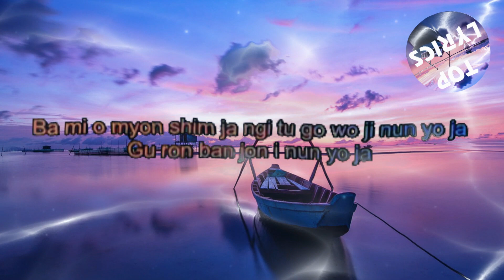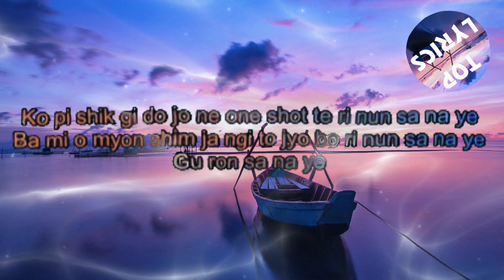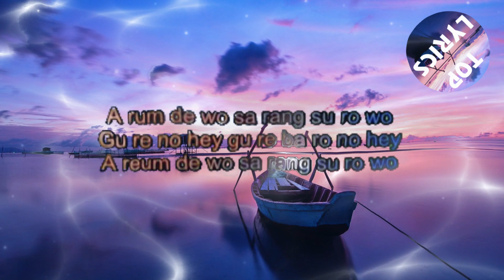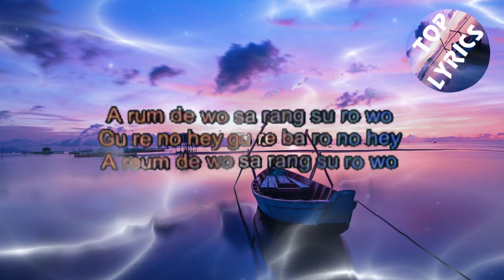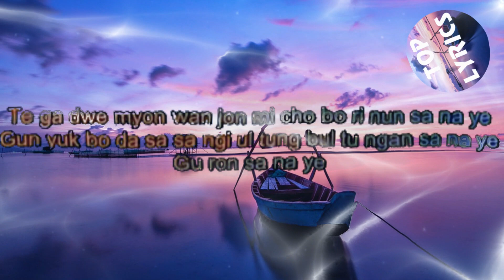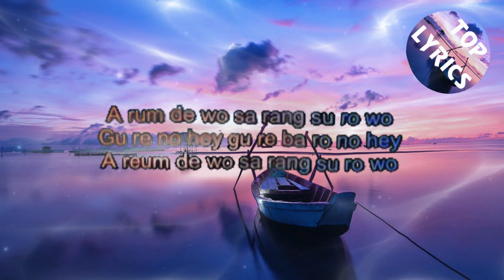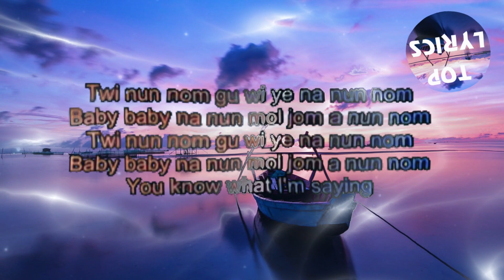PSY - Gangnam Style (Lyrics) Park Jae-sang , Yoo Gun-hyung | K-pop, EDM, Dance-pop | Top Lyrics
LYRICS: Gangnam Style

Oppan Gangnam Style

Gangnam Style

Najeneun ddasarowun in-ganjeogin yeoja

Keopi hanjaneui yeoyureul aneun pumgyeok ittneun yeoja

Bami omyeon shimjangi ddeugeowojineun yeoja

Geureon banjeon ittneun yeoja

Naneun sanai

Najeneun neomankeum ddasarowun geureon sanai

Keopi shik-gido jeone One Shot ddaerineun sanai

Bami omyeon shimjangi teojyeobeorineun sanai

Geureon sanai

Aremdawo sarangseurowo

Geurae neo hey, geurae baro neo hey

Areumdawo sarangseurowo

Jigeumbuteo gal ddaekkaji gabolkka

Oppan Gangnam style

Gangnam style

Oppan Gangnam style

Gangnam style

Oppan Gangnam style

Eh~ Sexy Lady

Oppan Gangnam style

Eh~ Sexy Lady

Jeongsokhae bo-ijiman nol ddaen noneun yeoja

Iddaeda shipeumyeon mukkeottdeon meori puneun yeoja

Garyeottjiman wenmanhan nochulboda yahan yeoja

Geureon gangjakjeogin yeoja

Naneun sanai

Jeonjanha bo-ijiman nol ddaen noneun sanai

Ddaega dweimyeon wanjeon michyeobeorineun sanai

Geun-yukboda sasangi ultungbultung han sanai

Geureon sanai

Aremdawo sarangseurowo

Areumdawo sarangseurowo

Oppan Gangnam style

Gangnam style

Oppan Gangnam style

Gangnam style

Oppan Gangnam style

Eh~ Sexy Lady

Oppan Gangnam style

Eh~ Sexy Lady

Ttwineun nom geu wi-e naneun nom

baby baby

Naneun mwol jom aneun nom

baby baby

Oppan Gangnam style

Eh~ Sexy Lady

Oppan Gangnam style

Eh~ Sexy Lady

Oppan Gangnam style

PSY,싸이,강남스타일,뮤직비디오,Music Video,Gangnam Style,KOREAN SINGER,KPOP,KOERAN WAVE,PSY 6甲,6th Studio Album,싸이6집,육갑